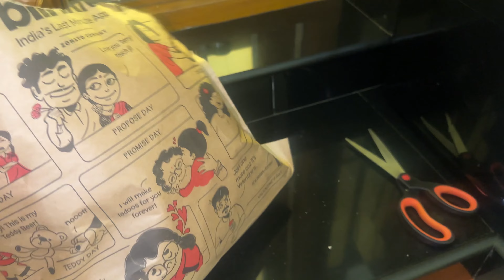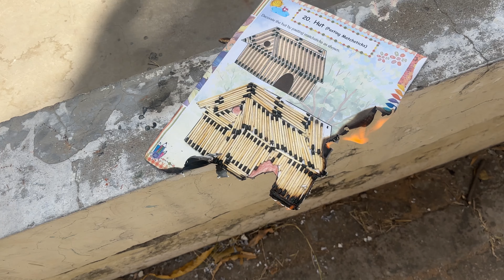Humare ghar me kya sach me good news he ?? 🥰// chia s ajmer s milne kon aaya//thyroid reports aagyi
Agaro signify handeld garment steamer